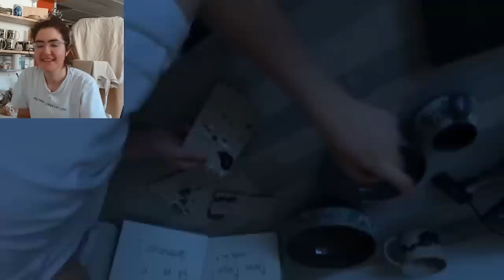Making pottery has never been so easy. Watch the video for more details #1